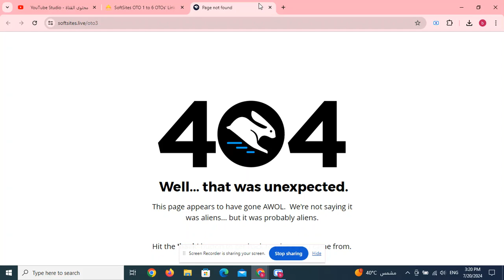SmartRanker Ai OTO 1 to 5 OTOs’ Links below + Huge Bonuses + Discount